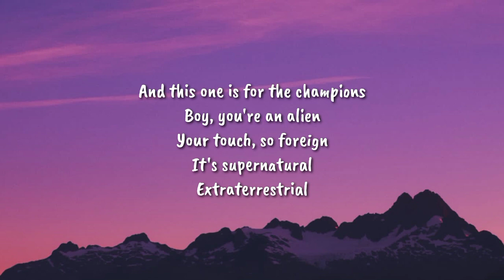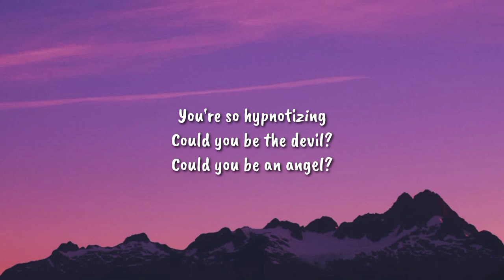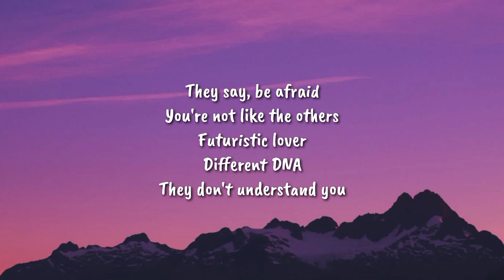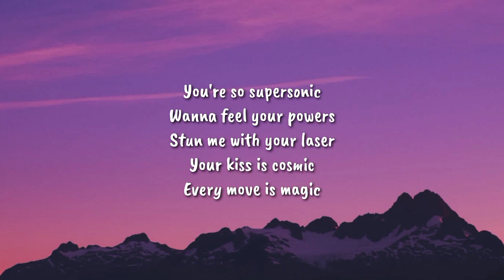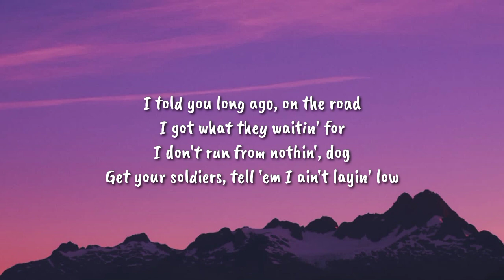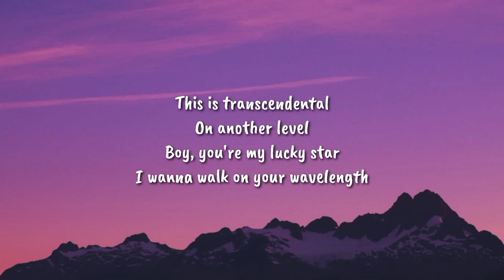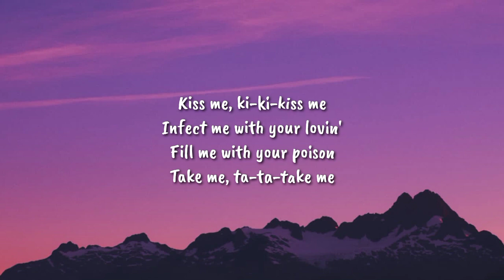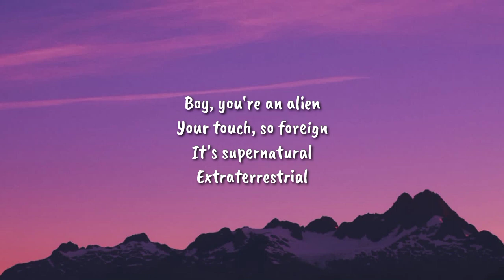Industry Baby X E T (Lyrics) Lil Nas X & Katy Perry